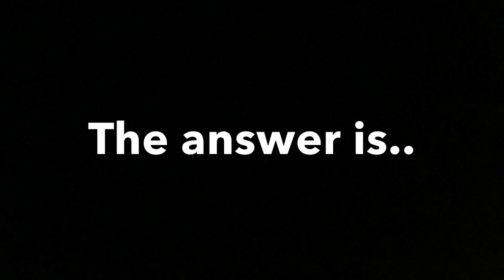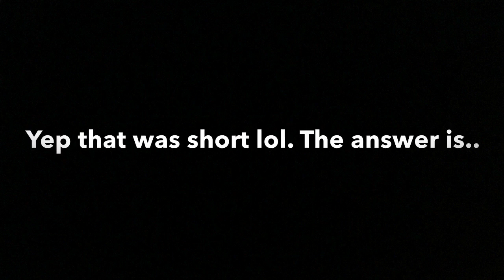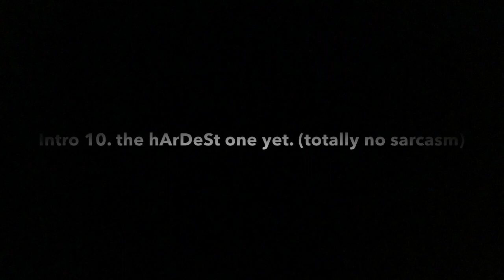GUESS THE AJPW INTRO! (CRE8IVITY, CRUNCHYMOM, ETC)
None of the intros in this video expect the last one belong to me

All intro owners in this video